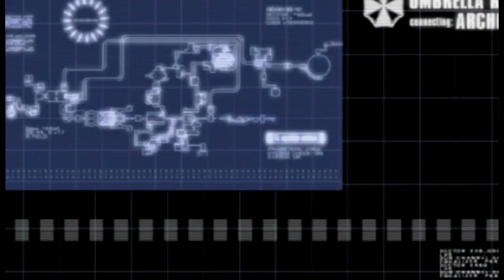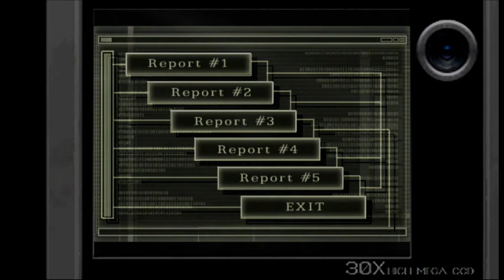Resident Evil 4: Separate Ways - Chapter 3: Retrieve the Sample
0:00 - Chapter 3